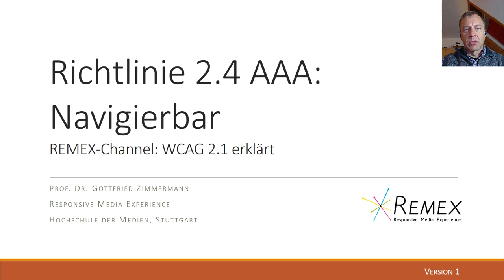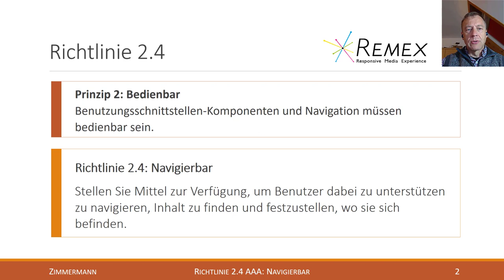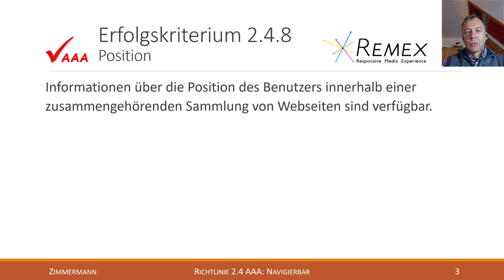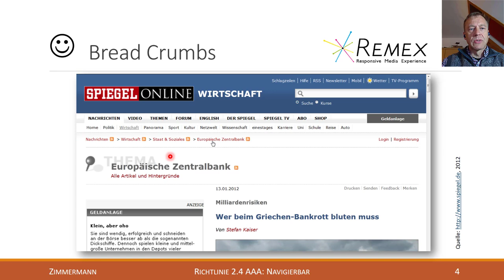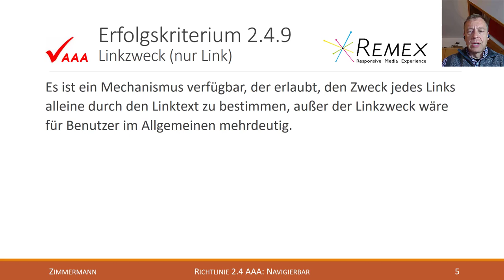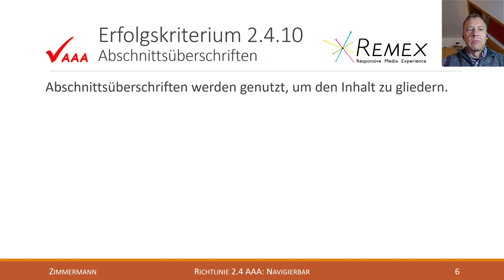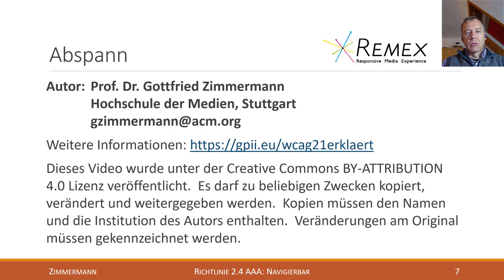WCAG 2.1 Richtlinie 2.4 AAA: Navigierbar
Erklärung der Richtlinie 2.4 der Web Content Accessibility Guidelines 2.1 (Level AAA):
* (AAA) Erfolgskriterium 2.4.8 Position
* (AAA) Erfolgskriterium 2.4.9 Linkzweck (nur Link)
* (AAA) Erfolgskriterium 2.4.10 Abschnittsüberschriften